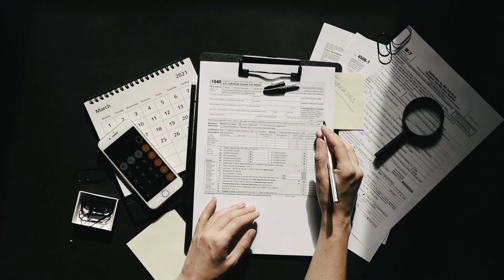BONUS MUTUI E LEGGE DI BILANCIO 2024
In questi giorni è argomento piuttosto discusso quello della legge di Bilancio approvata a fine anno, ma noi oggi andremo a vedere quello che riguarda il lato acquisto casa e mutui, perchè dopotutto è quello di cui mi occupo!

Quindi, passiamo a vedere quelle che sono le novità introdotte dal governo per il 2024!

Se non sei ancora iscritto al canale ti chiedo di iscriverti per supportarmi! 🙏🏻

Buona visione!

Ottieni il 20% di sconto sulle fee PER SEMPRE e tanti vantaggi dal copy trading!

Young Platform Exchange 🔁
10€ gratis con deposito di 50€

      CODE: r3NUZ5S

CAPITOLI:
00:00 - 00:01: Intro